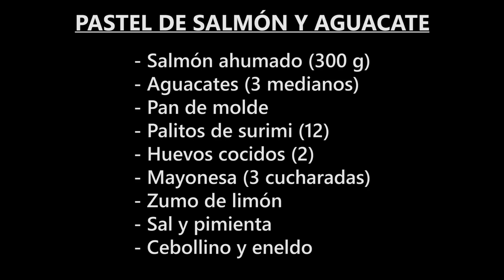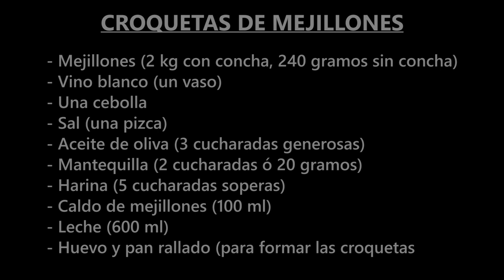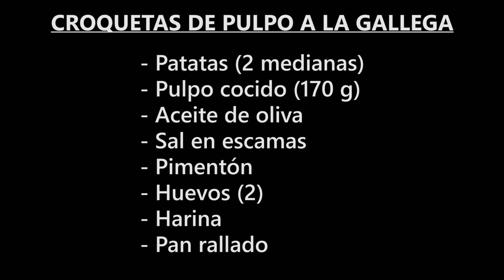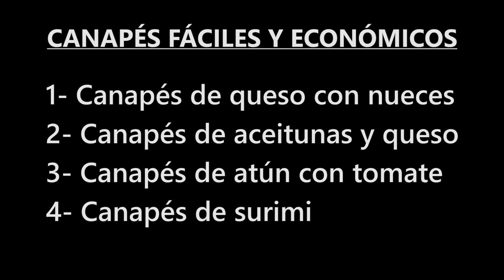4 recetas de Canapés y Aperitivos para Navidad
En estas fechas muchos buscáis recetas de canapés y aperitivos para poner en vuestras mesas navideñas. Así que se me ha ocurrido haceros la búsqueda más fácil y he preparado un vídeo recopilatorio con 4 recetas de canapés y aperitivos para Navidad.